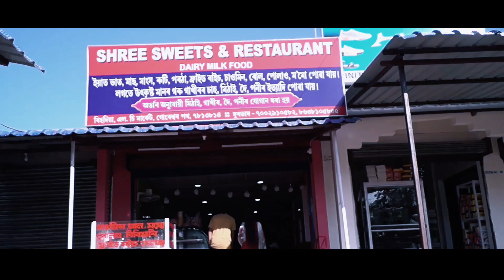প্ৰেম অন্ধ || Love is Blind || A true Love Story || By Studio NE.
Hope you Guys Will Like The
on your favourite scene.